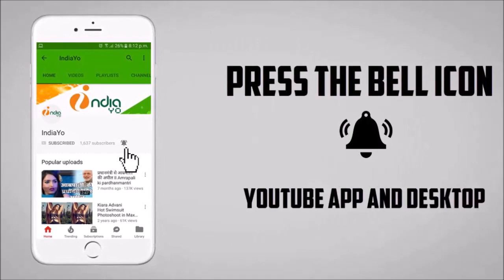दुल्हिन चाही पाकिस्तान से 2 - Dulhan Chahi Pakistan Se 2 Bhojpuri Movie Public Review